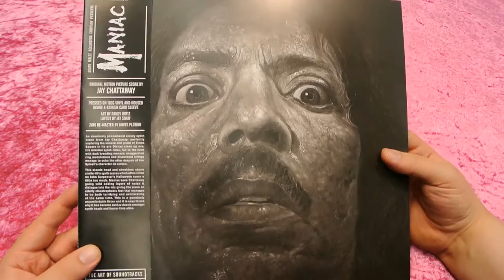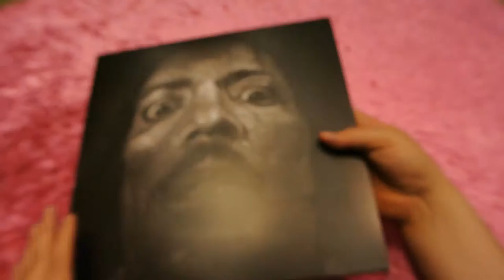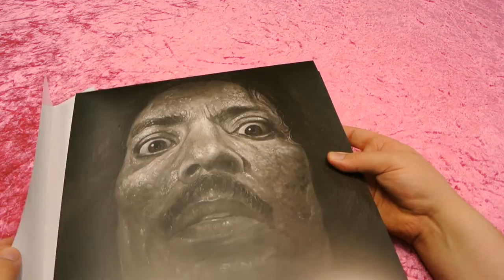MANIAC Vinyl Soundtrack Mondo Death Waltz Unboxing colored LP Jay Chattaway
Er tötet, den er ist krank. MANIAC!!!